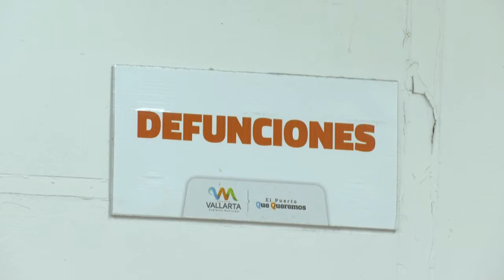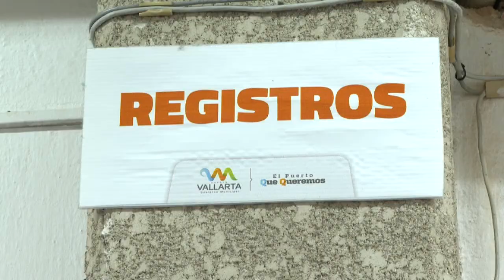2020 Vallarta supera las muertes del 2019 por coronavirus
Continúa la discrepancia en cifras de fallecimientos por CORONAVIRUS en Puerto Vallarta, siendo lo doble, pues mientras que las autoridades de Salud Jalisco informan de 244 casos, hasta este jueves 8, en la oficialía de Registro Civil llevan contabilizadas 437 actas de defunción cuya causa asentada es COVID.

Lo anterior, sin contar los primeros casos, donde los médicos certificaban la causa de muerte como neumonía atípica.

Indicó el oficial del Registro Civil en Puerto Vallarta, maestro Ramiro Iván Campos Ortega.